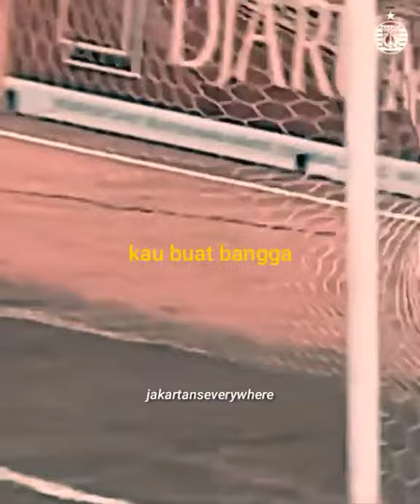Lagu untk Bambang Pamungkas||Lirik